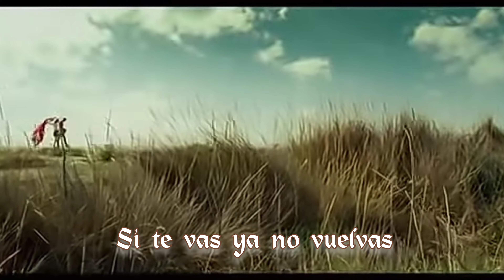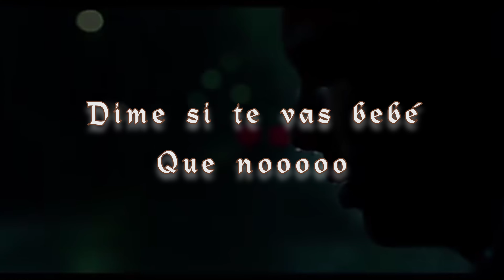TE VAZ ✈️ - Feat RIADLA (visual)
mezcla y Master : Gabo El Prefe💎